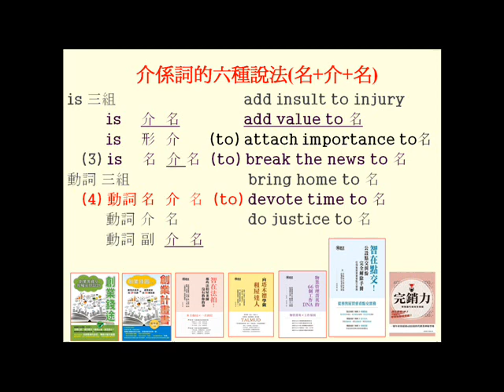介系詞第四種結構(與to連用的動詞加名詞)更多分享請參考英語思維大突破一書